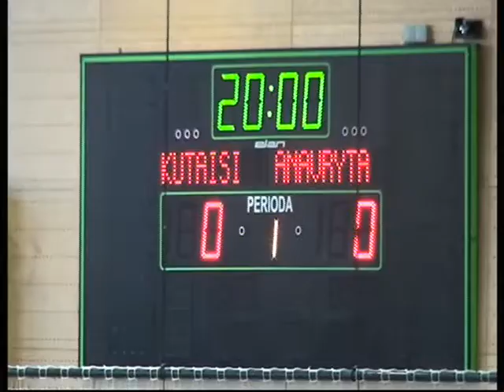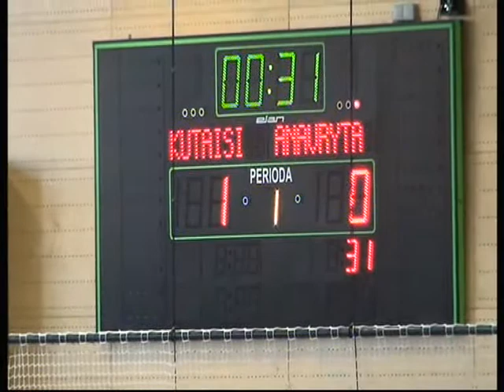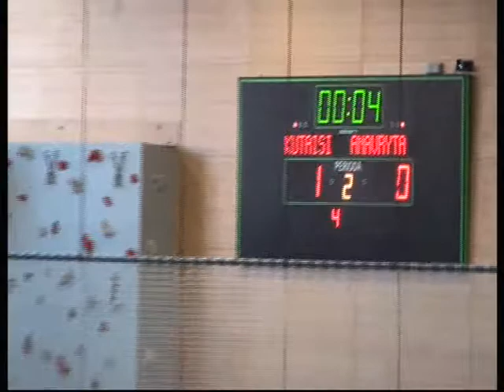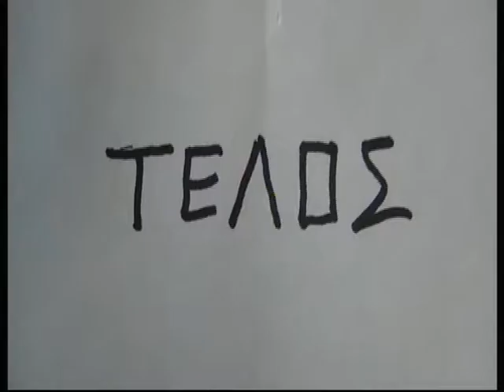Anavryta HC (Gre) Kutaisi (Geo) 2-3 (EuroHockey Indoor Club Challenge II 2016)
EuroHockey Indoor Club Challenge II 2016 ,men Pucocni Slovenia